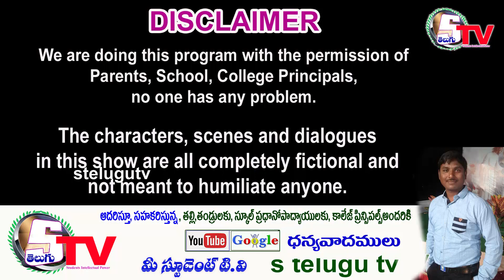Sankranthi Muggulu | Part 2 | Vivekananda School & College | 75 tyalluru 2021 | Students Opinion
VEDIOS

hello champion meere, singers round, skits round, spoof, anchoring, drawing,